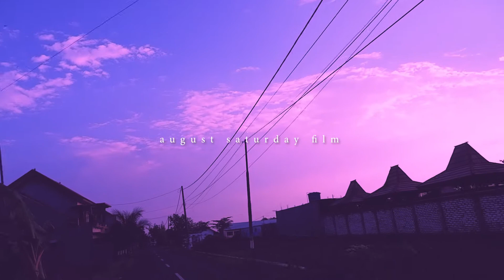[CLOSET FILM] U SMILE I SMILE